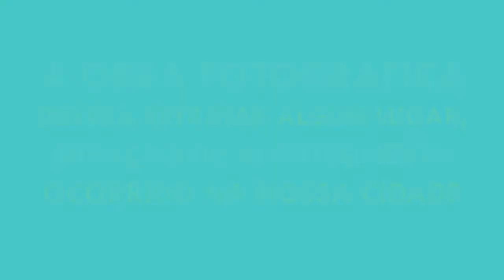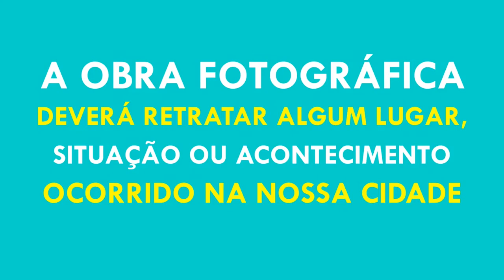Edital 08 - Prêmio Mostra de Fotografia - Lei Aldir Blanc - São Bernardo do Campo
Acesse